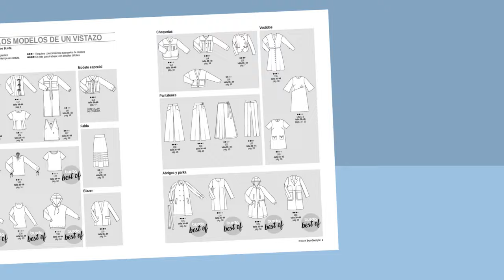Burda Style Febrero 2024 | Coser nos hace felices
Este jueves, sumérgete en el infinito mundo de la moda con la última edición de burda Style. Explora cautivadoras tonalidades de gris, descubre las maravillosas posibilidades de esta paleta de colores y déjate seducir por un desfile de abrigos clásicos y atemporales, entre los que destaca la emblemática gabardina.

¡Pero eso no es todo! Un festival de colores fucsia y naranja le transportará a un anticipo de la primavera, seguido de estilismos frescos y sencillos. Consejos prácticos te guiarán para confeccionarlos con facilidad utilizando una serger o una cosedora. 🧵✂️